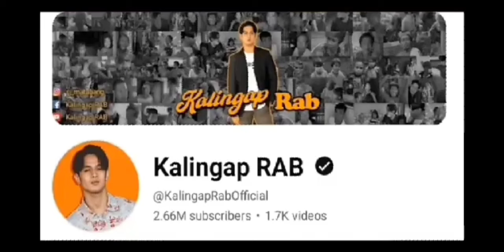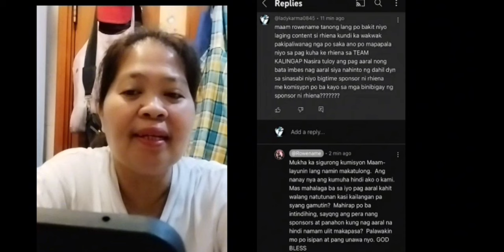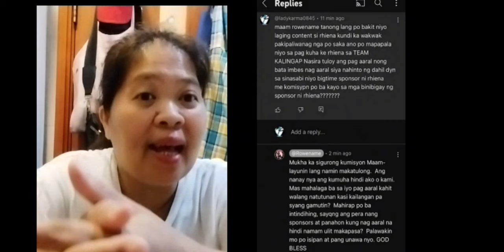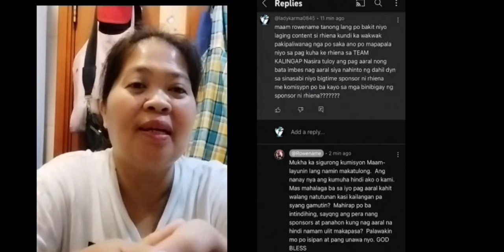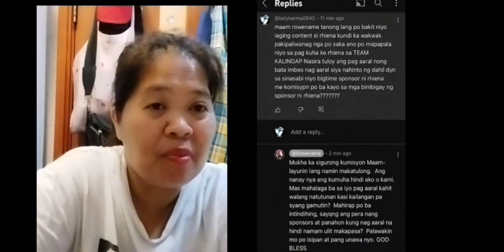OMG! ROWENAME NANGHINAYANG SA PERA NA SPONSOR NA PAARALIN SI RHEINA ALAMIN.